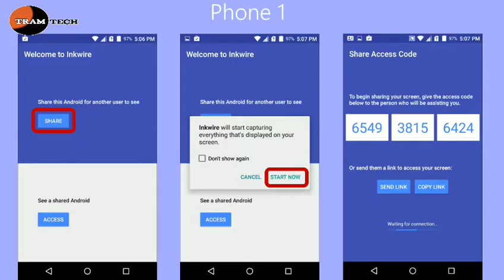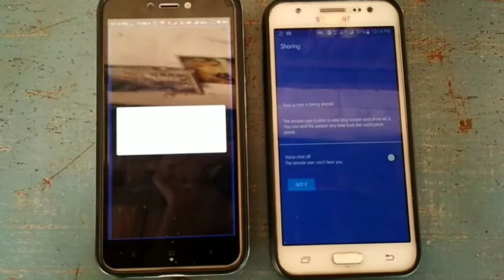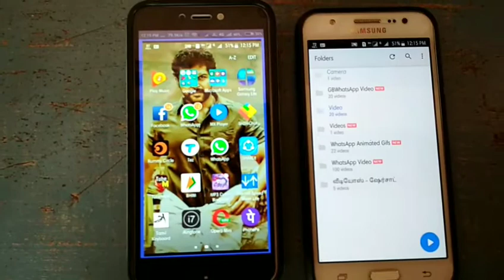Share screen from one mobile to other mobile | TRAM TECH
AAT Share screen from one mobile to other mobile | TRAM TECH

Tram Tech Tamil channel provide Unboxing, Android application review and tutorial, PC software review and tutorial, Online classes, Tech News, Web development, Android, YouTube, Twitter, Instagram,  Google, Tips and tricks & also Entertainment videos, Cinema reviews, Cinema news, Short flim, Fun videos, Memes, gossip...etc

Join TRAM TECH & Support us...